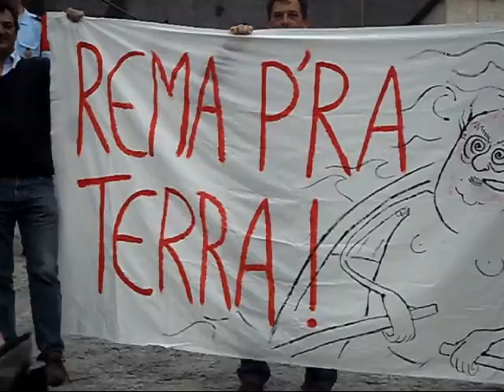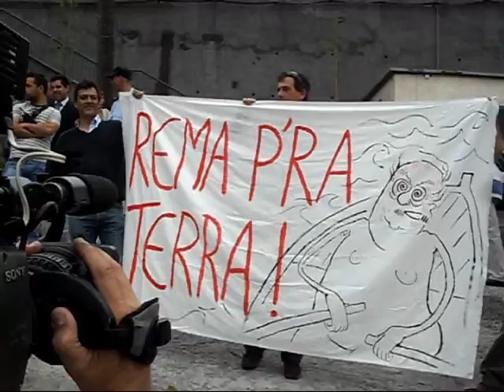ALBERTO REMA P'RA TERRA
PRESENÇA DO PND EM MAIS UMA INAUGURAÇÃO DE JARDIM PÕE BRIGADAS DA POLICIA A CONTROLAR MOVIMENTAÇÕES DESTES CATAMBÉM CANDIDATOS À ASSEMBLEIA DA REPÚBLICA